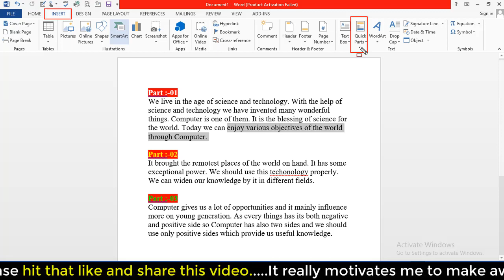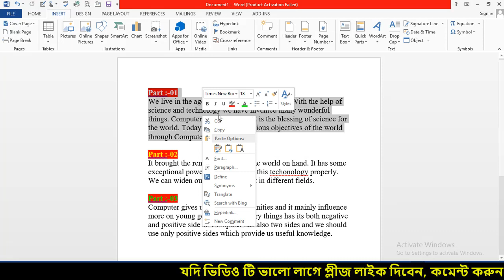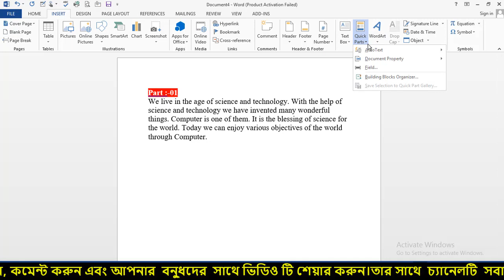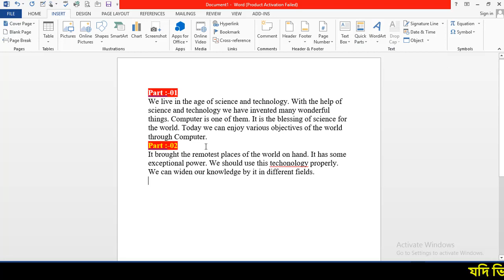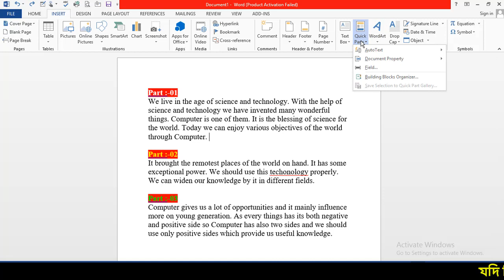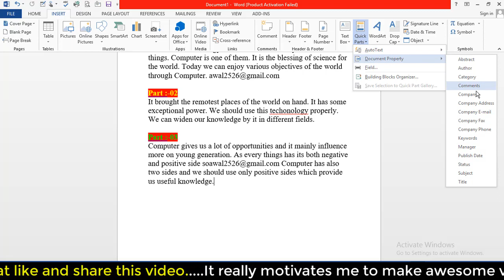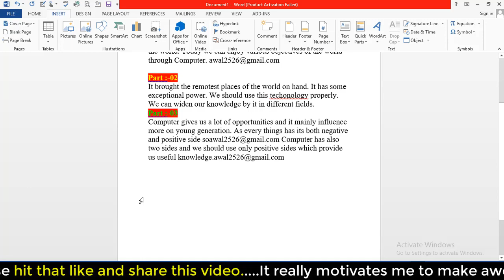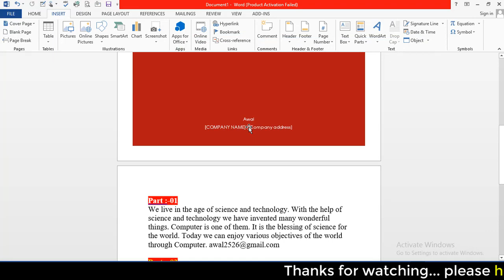Microsoft Word Tutorial in Bangla | মাইক্রোসফট ওয়ার্ড টিউটোরিয়াল | MS Word Bangla Tutorial Part-42